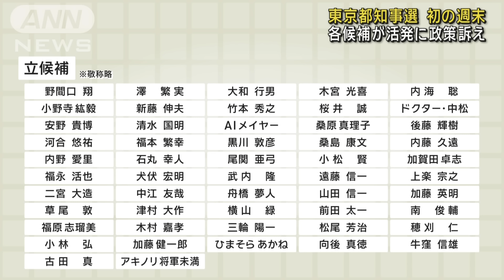東京都知事選 初の週末 各候補が活発に政策訴え(2024年6月22日)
来月7日に投開票の東京都知事選挙は初めての週末を迎え、各候補が政策を訴えています。

石丸伸二候補
「大人が大人の責任として、彼ら（未成年）の代わりに考えて動いてあげないといけないことのはず。教育への投資、ここに資源をしっかりと配分したい」

田母神俊雄候補
「東京都は他の府県に比べれば、財政的な余裕があります。資産もあります。減税を必ず実行して、若い人たちが実質所得が増えるようにしたいと思います」

　22日は、午前中から石丸伸二さんは11カ所、田母神俊雄さんは4カ所でそれぞれ街頭演説を行っています。

小池百合子候補
「私は全然守りに入っていません。チャレンジャーです。これまでの継続のみならず、新しい産業を育てたりしていくこと、これはチャレンジ精神がないとできない。私こそチャレンジャーだと思う」

　21日、このように訴えた小池百合子さんは、22日午後から八丈島で今回初めての街頭演説を行います。

蓮舫候補
「1年間で税収が1800億円増える東京都。思い付きのようなものではなく、ちゃんと届く、届いてほしいと思える人たちに使うことこそ、私の得意な行革（行政改革）でぜひやらせていただきたい」

　また、蓮舫さんも午後から渋谷など2カ所で、街頭演説を行います。

　来月7日に投開票の都知事選挙には、このほか52人が立候補していて、期日前投票は21日から始まっています。